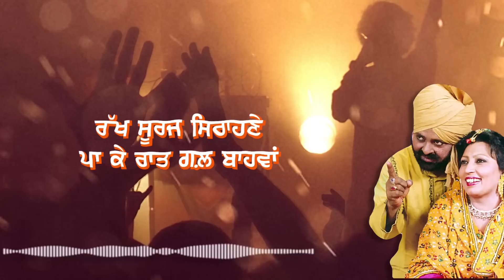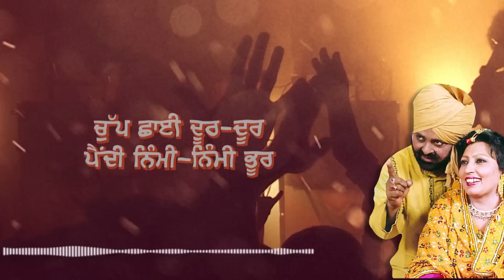Khich Le Vairiya | Old Punjabi Songs | Mohamad Sadiqui | Ranjeet Kaur | Mainu Khich Ley Veria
Song:- Mainu Khich Lai Vairia
Singers:- Mohammad Sadiqui and Ranjit Kaur

Old songs are the treasure of our culture and as music lovers it is our duty to preserve them, we have tried a little to embellish it by writing the lyrics of this song.

ਗਾਣਾ :- ਮੈਨੂੰ ਖਿੱਚ ਲੈ ਵੈਰੀਆ
ਗਾਇਕ :- ਮੁਹੰਮਦ ਸਦੀਕ
ਗਾਇਕ :- ਰਣਜੀਤ ਕੌਰ

ਪੁਰਾਣੇ ਗਾਣੇ  ਸਾਡੇ ਸਭਿਆਚਾਰ ਦਾ ਖਜ਼ਾਨਾ ਨੇ ਅਤੇ ਸੰਗੀਤ ਪ੍ਰੇਮੀ ਹੋਣ ਦੇ ਨਾਤੇ ਸਾਡਾ ਫਰਜ਼ ਬੰਦਾ ਹੈ ਇਹਨਾਂ ਨੂੰ ਸੰਭਾਲਣ ਦਾ, ਅਸੀਂ ਇਕ ਛੋਟੀ ਜਿਹੀ ਕੋਸ਼ਿਸ਼ ਕੀਤੀ ਹੈ ਇਸਨੂੰ ਹੋਰ ਸਿੰਗਾਰਣ ਦੀ ਇਸ ਗਾਣੇ ਦੇ ਬੋਲ ਲਿਖ ਕੇ
ਉਮੀਦ ਹੈ ਤੁਸੀਂ ਪਸੰਦ ਕਰੋਗੇ

We will try to bring you the songs of Didar Sandhu, Mohammad Sadiq, Kuldeep Manak, Narendra Biba, Surinder Kaur and many more artists.